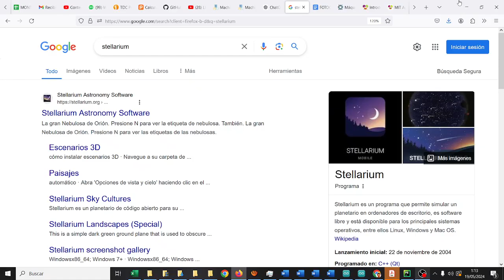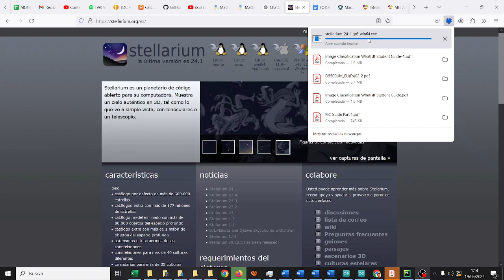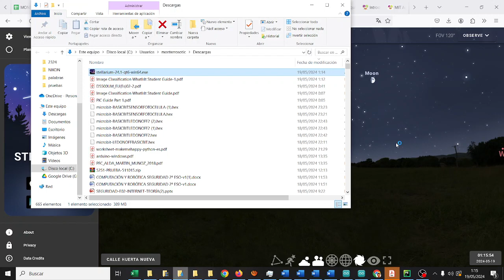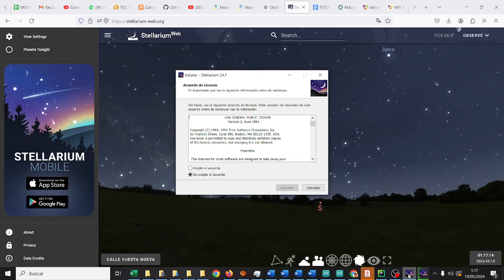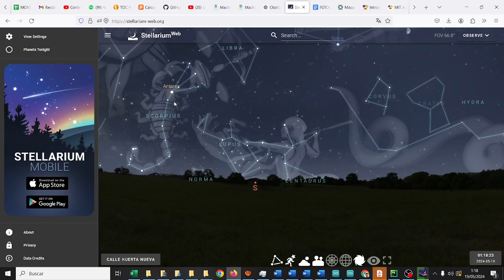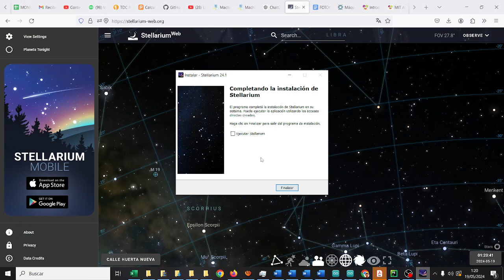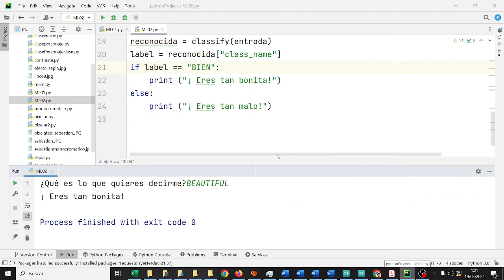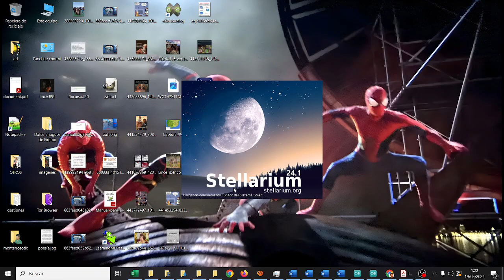Instalar Stellarium y Stellarium web Astronomía TIC ESO Bachillerato IES Monterroso